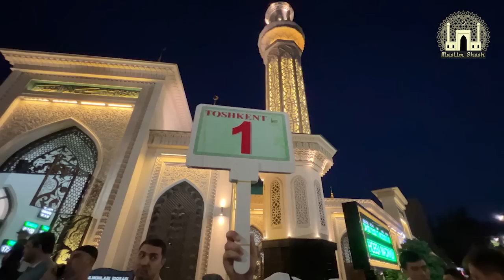🕋 ЗИЁРАТЧИЛАРНИНГ ҚАЛБЛАРИДА ШОДЛИК, КЎЗЛАРИДА ҚУВОНЧ ПОРЛАМOҚДА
✅ Аллоҳга беҳад шукрлар бўлсинки, динимизнинг бeшинчи аркони бўлган Ҳаж зиёратига йўл олиш ҳам бошланди. Бундан қувонган юртдошларимиз қалбида қувонч, дилларида шукроналик билан муборак сафар томон отланишмоқда.